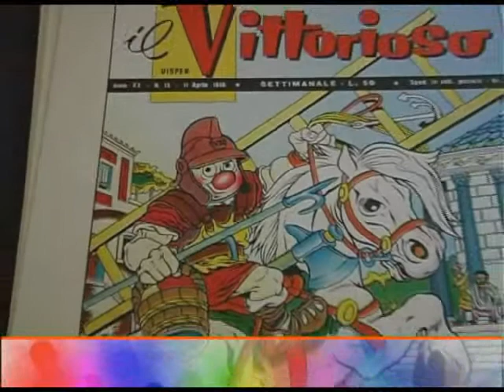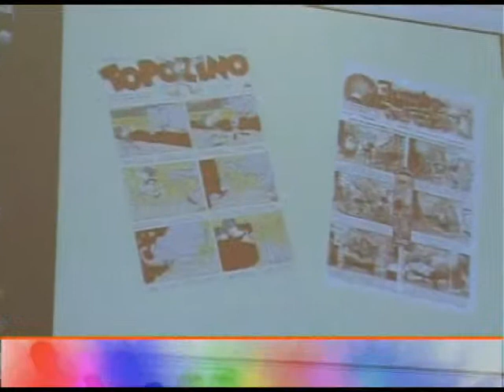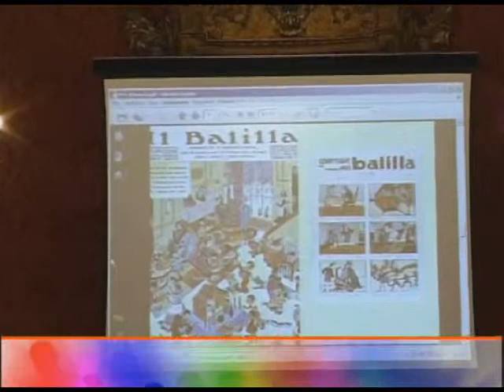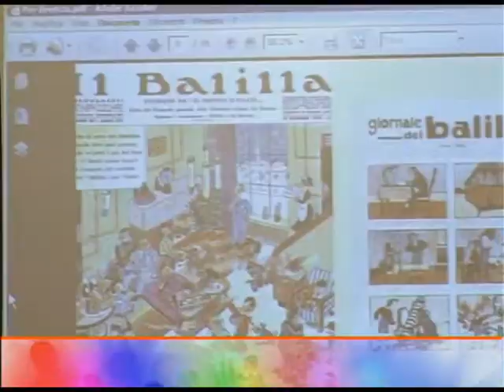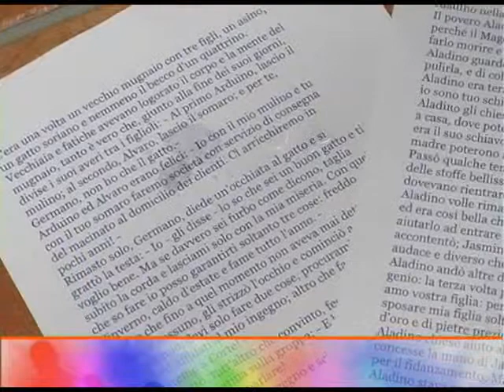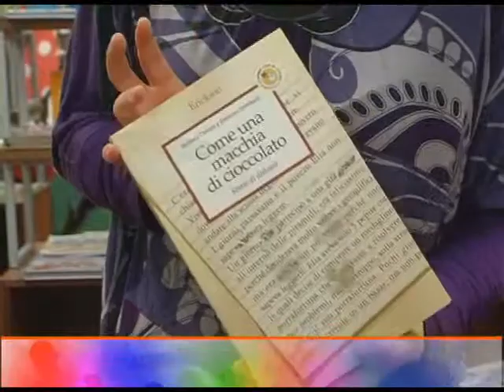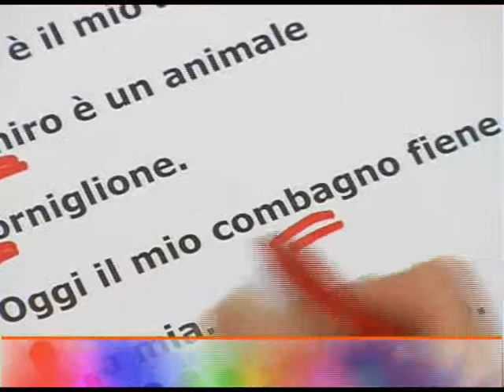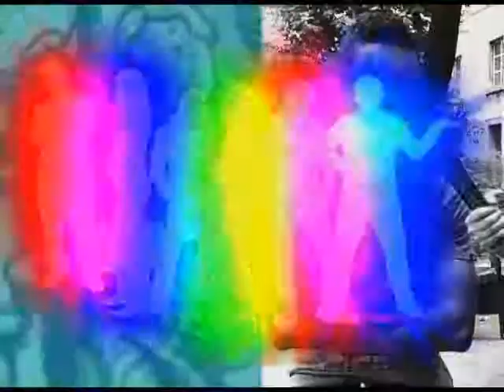Puntata 19/2012 - Cattolica e Dintorni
Cattolica & Dintorni
Puntata n. 19 - 25 maggio 2012

- Il contributo dei periodici nella formazione dei giovani
- EtniCatt, una nuova associazione per l'intercultura
- Rubrica libri